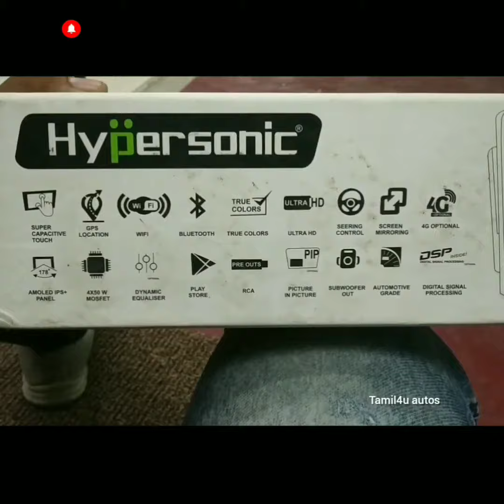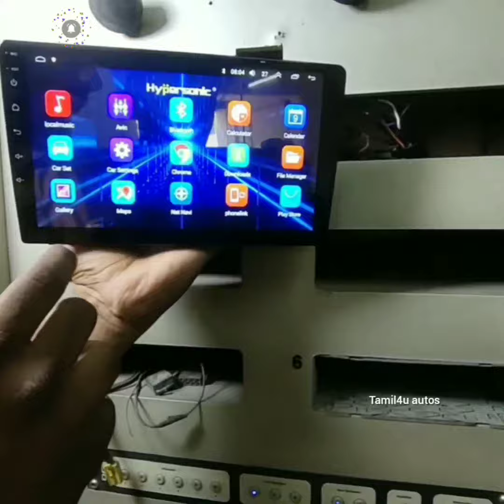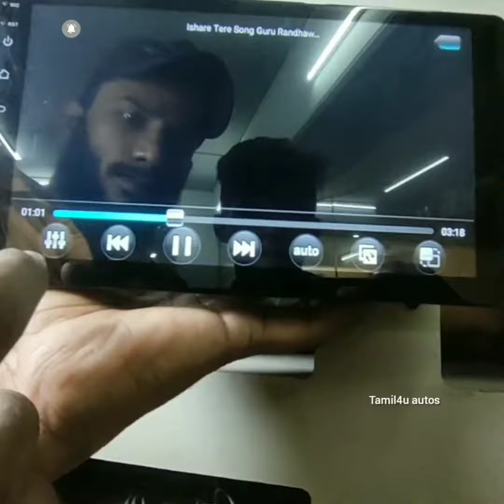Hypersonic android system unboxing Tamil/india no 1 android system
All types off android system